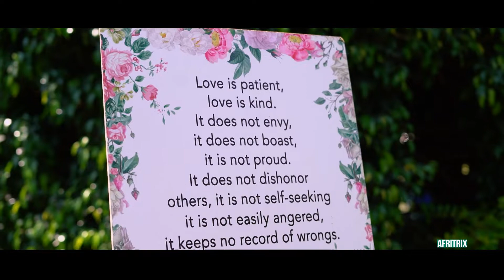Abel & Akuzike Wedding Highlights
A beautiful Malawian Wedding Video